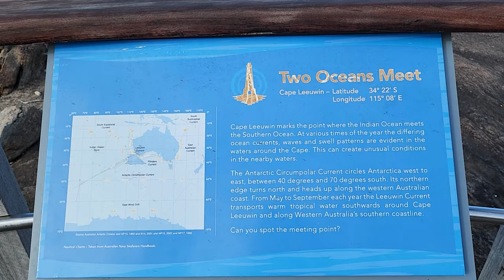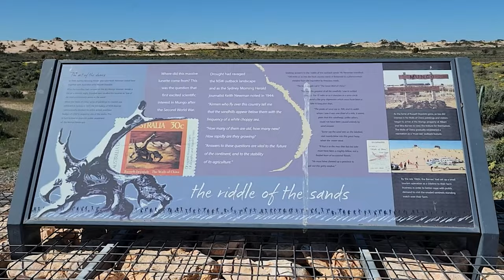Road Trip Australia - THE NOSTALGIA!